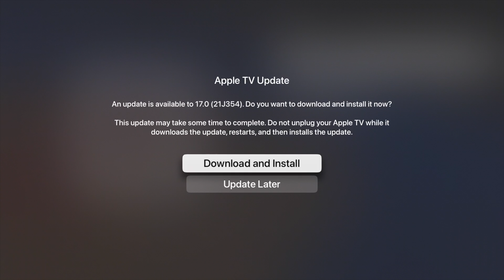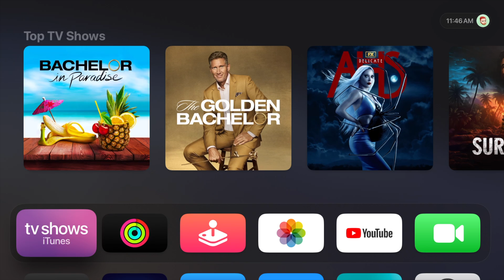How to Update Apple TV 4K to tvOS 17